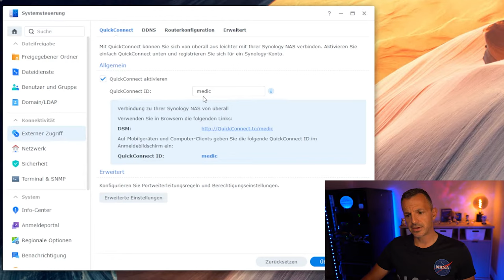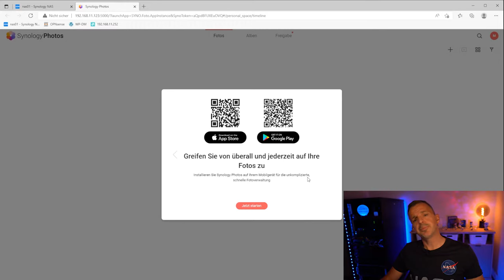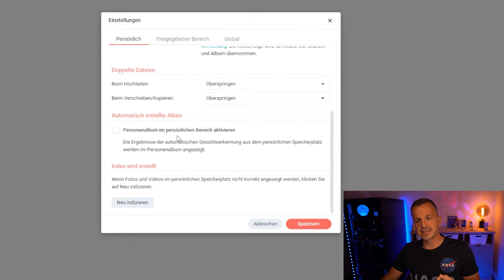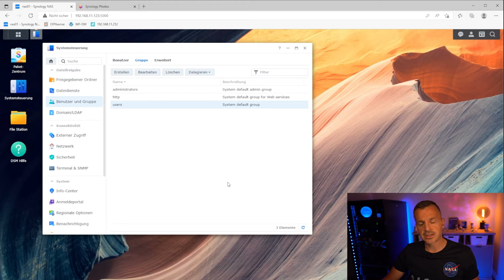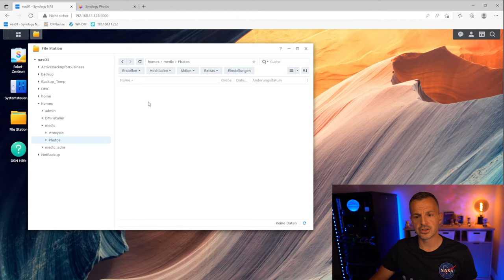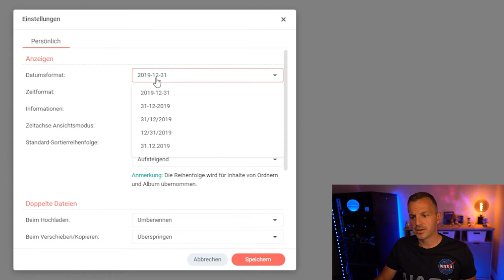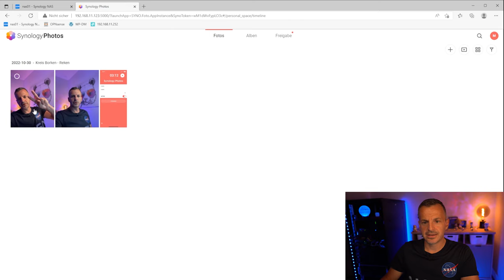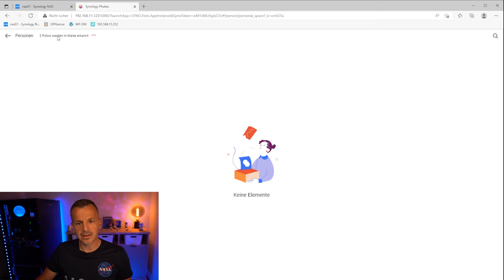Smartphone Bilder automatisch auf die Synology sichern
Hallo,
in diesem Video zeige ich, wie man die Bilder und Videos vom Smartphone auf die Synology sichert. In meinem Fall mach ich das mit einem Apple iPhone / iOS.

Grüße
Daniel